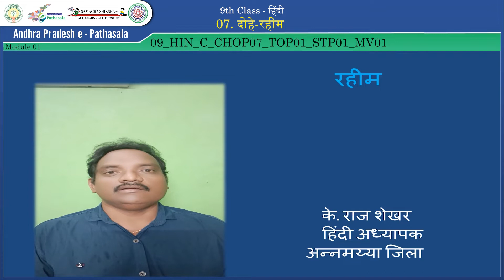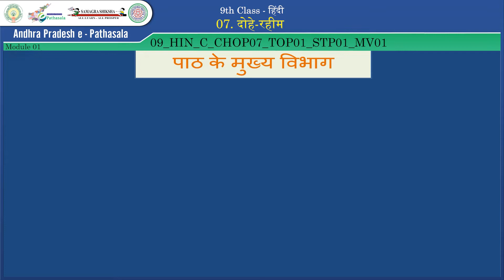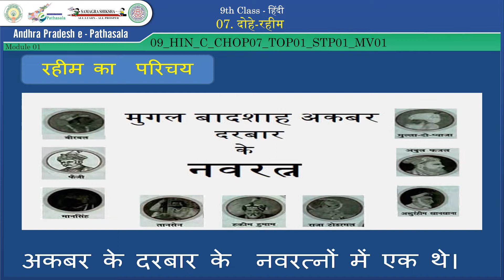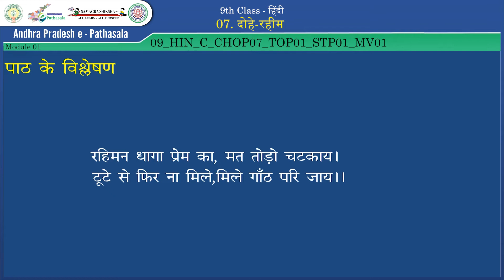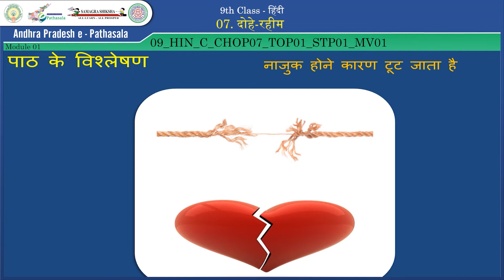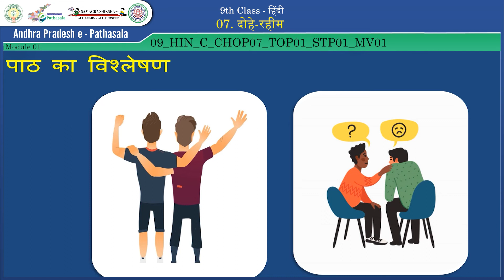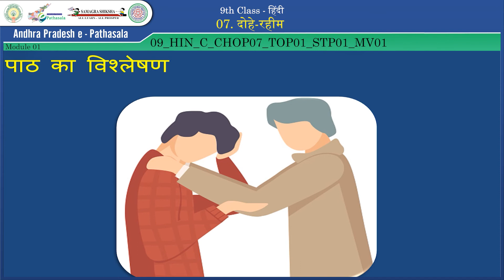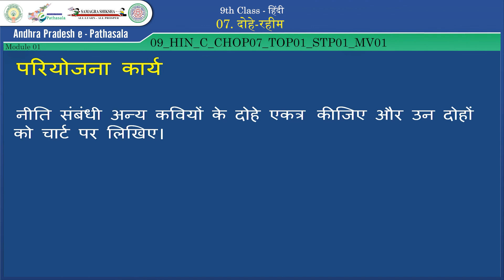9th Class _ Hindi _ दोहे -रहीम का परिचय,पद्य-भावार्थ ( 2 दोहे)